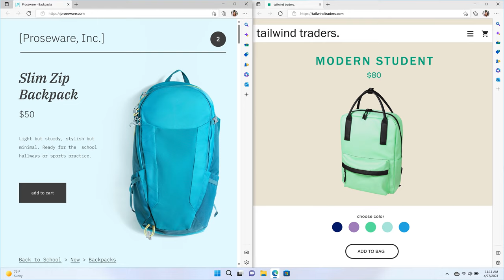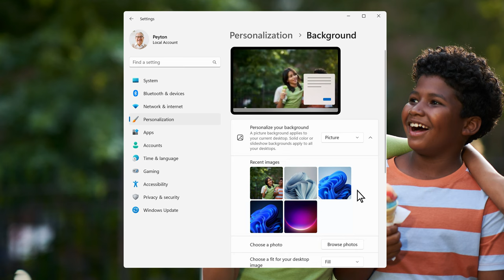ملاقات با ویندوز 11، کلید آسانی ویندوز11 ویندوز یازده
در این ویدیو به صورت کوتاه و سریع با 5 میانبر و یا شورتکات کاربردی ویندوز 11 آشنا می شیم که به شما کمک می کنه تا در زمان صرفه جویی کنید و از زندگی در هزاره سوم لذت ببرید.
1- کلید ویندوز به همراه حرف Z
برای مدیریت پنجره ها

2- کلید ویندوز به همراه Shift و حرف S
برای دسترسی به ابزار اسکرین شات و ضبط

3- کلید ویندوز به همراه حرف V
برای دسترسی به تاریخچه کلیپ برد ویندوز

4- کلید ویندوز به Ctrl و حرف Q
برای دسترسی به سرویس Quick Assist و یا همان کمک سریع

5- کلید ویندوز به همراه حرف K
برای دسترسی به سرویس Cast و یا همان اجرای تصویر بروی تلویزیون

با ویندوز سنتر همراه باشید و برای دیدن ویدیوهای بیشتر کانال ویندوز سنتر را سابسکرایت نمایید.